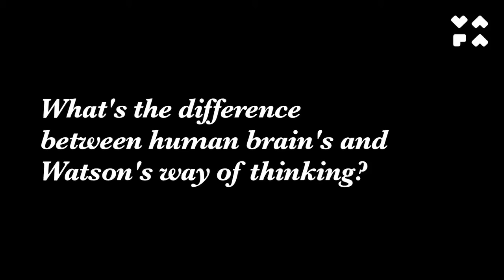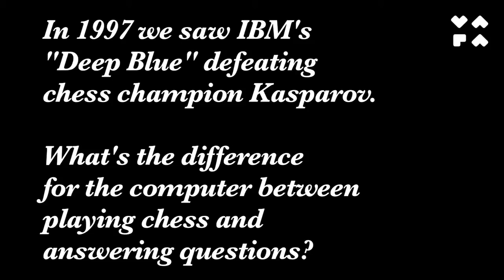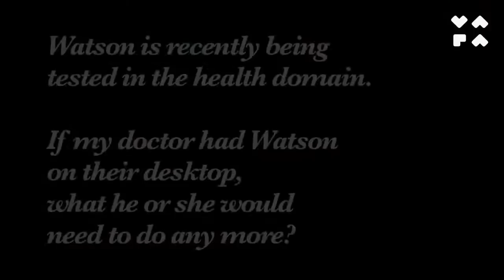IBM's "Watson" in Layman's Terms by Dr. Eric W. Brown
Last Thursday, Feb 21, 2013, Dr. Eric W. Brown from the IT giant IBM came to visit Helsinki, giving an introduction lecture on "Watson". Named after the founder of the company, Watson is a computing system, which took part on the American quiz show Jeopardy! against two human champions -- and won. What it is all about and what's the future of it? Vapa Media asked Dr. Brown to explain it to the camera.

The event was organized as a part of Helsinki Institute for Information Technology's (HIIT) lecture series on Future Internet